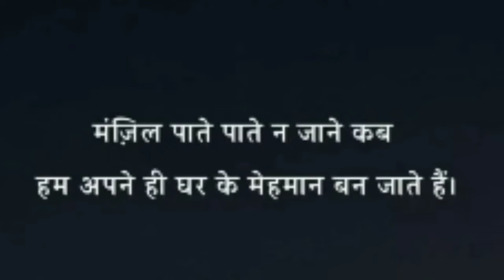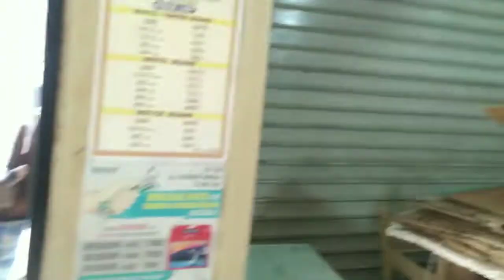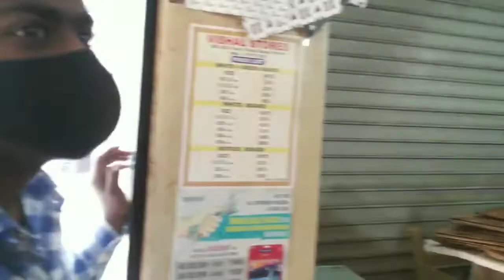Art market kya se kya ho gaya || vlog 17